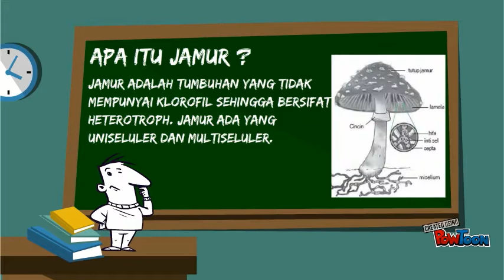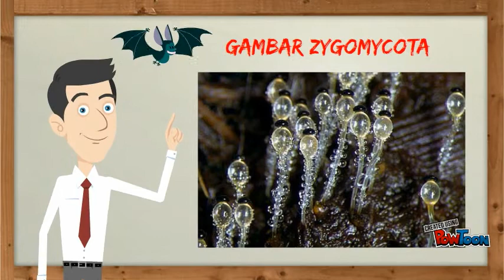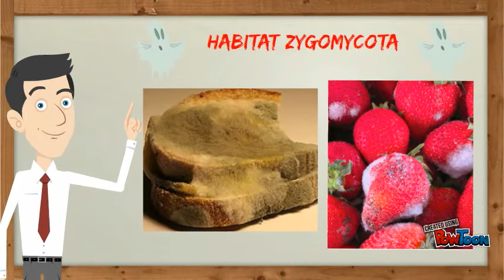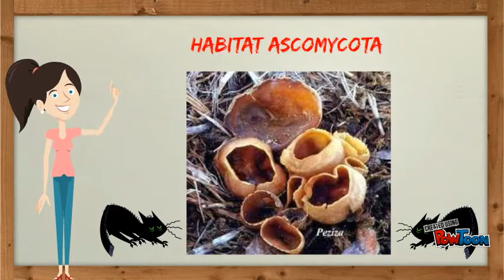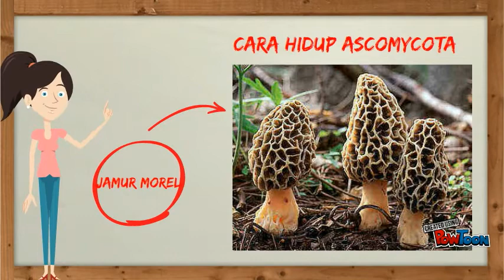Fungi ( Zygomycota dan Ascomycota )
This video is about the clasification of Fungi-- Created using PowToon -- Free sign up . Make your own animated videos and animated presentations for free.  PowToon is a free tool that allows you to develop cool animated clips and animated presentations for your website, office meeting, sales pitch, nonprofit fundraiser, product launch, video resume, or anything else you could use an animated explainer video. PowToon's animation templates help you create animated presentations and animated explainer videos from scratch.  Anyone can produce awesome animations quickly with PowToon, without the cost or hassle other professional animation services require.